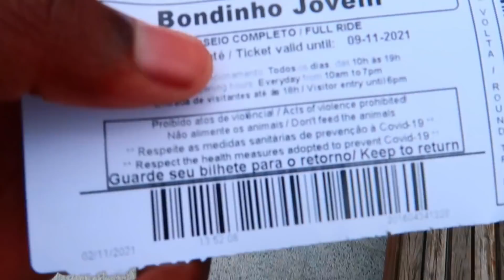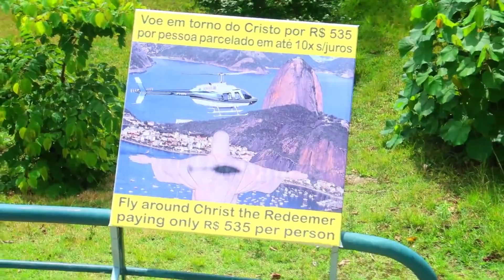FUI AO MORRO DA URCA (BONDINHO) NO RIO DE JANEIRO - BRASIL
FUI AO PAO DE ACUCAR (BONDINHO) NO RIO DE JANEIRO - MELHOR DO BRASIL

(FERNANDA PAES)

SOBRE O BRASIL:
Brasil, oficialmente República Federativa do Brasil, é o maior país da América do Sul e da região da América Latina, sendo o quinto maior do mundo em área territorial (equivalente a 47,3% do território sul-americano) e sexto em população (com mais de 210 milhões de habitantes). É o único país na América onde se fala majoritariamente a língua portuguesa e o maior país lusófono do planeta além de ser uma das nações mais multiculturais e etnicamente diversas, em decorrência da forte imigração oriunda de variados locais do mundo. Sua atual Constituição, promulgada em 1988, concebe o Brasil como uma república federativa presidencialista,[9] formada pela união dos 26 estados, do Distrito Federal e dos 5 570 municípios.

Banhado pelo Oceano Atlântico, o Brasil tem um litoral de 7 491 km[12] e faz fronteira com todos os outros países sul-americanos, exceto Chile e Equador, sendo limitado a norte pela Venezuela, Guiana, Suriname e pelo departamento ultramarino francês da Guiana Francesa; a noroeste pela Colômbia; a oeste pela Bolívia e Peru; a sudoeste pela Argentina e Paraguai e ao sul pelo Uruguai. Vários arquipélagos formam parte do território brasileiro, como o Atol das Rocas, o Arquipélago de São Pedro e São Paulo, Fernando de Noronha (o único destes habitado por civis) e Trindade e Martim Vaz.[12] O Brasil também é o lar de uma diversidade de animais selvagens, ecossistemas e de vastos recursos naturais em uma grande variedade de habitats protegidos.[12]

O território que atualmente forma o Brasil foi oficialmente descoberto pelos portugueses em 22 de abril de 1500, em expedição liderada por Pedro Álvares Cabral. Segundo alguns historiadores como Antonio de Herrera e Pietro d'Anghiera, o encontro do território teria sido três meses antes, em 26 de janeiro, pelo navegador espanhol Vicente Yáñez Pinzón, durante uma expedição sob seu comando. A região, então habitada por indígenas ameríndios divididos entre milhares de grupos étnicos e linguísticos diferentes, cabia a Portugal pelo Tratado de Tordesilhas, e tornou-se uma colônia do Império Português.[15] O vínculo colonial foi rompido, de fato, quando em 1808 a capital do reino foi transferida de Lisboa para a cidade do Rio de Janeiro, depois de tropas francesas comandadas por Napoleão Bonaparte invadirem o território português.[16] Em 1815, o Brasil se torna parte de um reino unido com Portugal. Dom Pedro I, o primeiro imperador, proclamou a independência política do país em 1822. Inicialmente independente como um império, período no qual foi uma monarquia constitucional parlamentarista, o Brasil tornou-se uma república em 1889, em razão de um golpe militar chefiado pelo marechal Deodoro da Fonseca (o primeiro presidente), embora uma legislatura bicameral, agora chamada de Congresso Nacional, já existisse desde a ratificação da primeira Constituição, em 1824.[16] Desde o início do período republicano, a governança democrática foi interrompida por longos períodos de regimes autoritários, até um governo civil e eleito democraticamente assumir o poder em 1985, com o fim da ditadura militar.[17]

O PIB nominal brasileiro é o décimo terceiro maior do mundo, e o oitavo por paridade do poder de compra (PPC).[5] O país é um dos principais celeiros do planeta, sendo o maior produtor de café dos últimos 150 anos.[18] É classificado como uma economia de renda média-alta pelo Banco Mundial[19] e um país recentemente industrializado, que detém a maior parcela de riqueza global da América Latina. Como potência regional e média,[20] a nação tem reconhecimento e influência internacional, sendo que também é classificada como uma potência global emergente[21] e como uma potencial superpotência por vários analistas.[22] É membro fundador da Organização das Nações Unidas (ONU), G20, BRICS, Comunidade dos Países de Língua Portuguesa (CPLP), União Latina, Organização dos Estados Americanos (OEA), Organização dos Estados Ibero-americanos (OEI), Mercado Comum do Sul (Mercosul) e da União de Nações Sul-Americanas (Unasul).